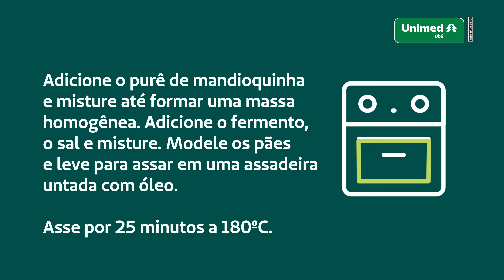Receita de Pão de queijo vegano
Pão de queijo é uma das paixões dos mineiros!
Que tal aprender essa receita de pão de queijo vegano? Todo mundo vai poder experimentar! Uma receita prática de fazer e com ingredientes fáceis de encontrar.

Não se esqueça de marcar o perfil da @unimeduba quando preparar o seu pão de queijo! Também envie para um(a) amigo(a) ou salve para ver depois.